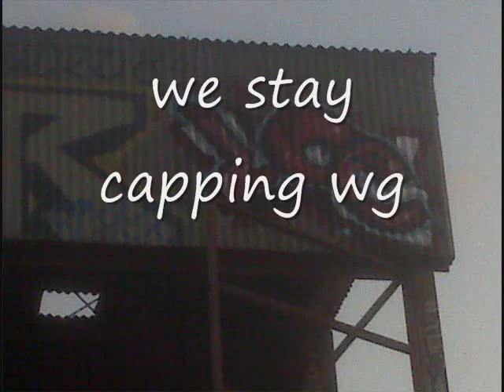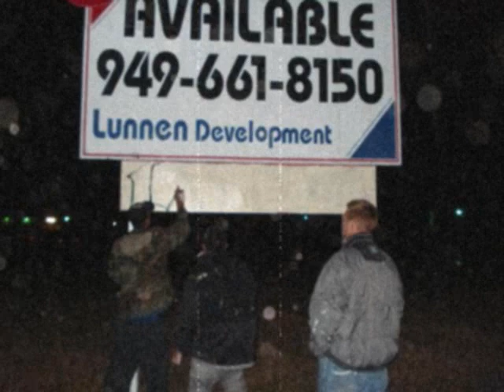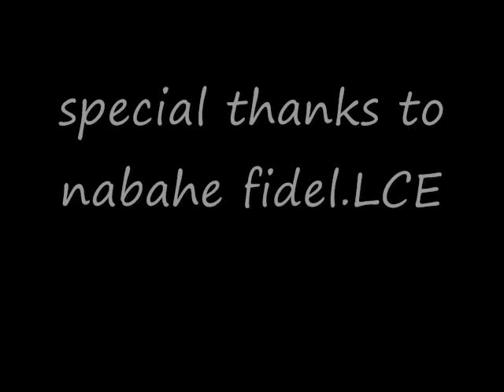LCE KREW nabahe fidel above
san bernardino to hawaii